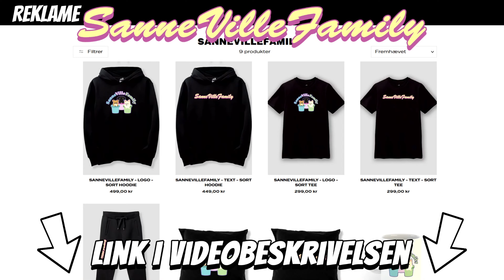KAGE CHALLENGE 🥮 HVEM KAN SPISE MEST KAGE🙈🙊